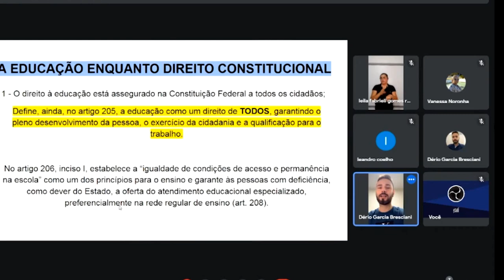Palestras são realizadas pra capacitação de cuidados de crianças com deficiência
Créditos:
Reportagem: Macelino Baptista
Cinegrafista: Alex Feliciano
Edição: Mayke Júnior